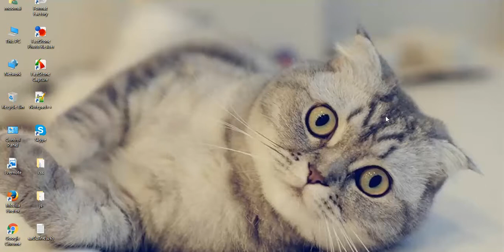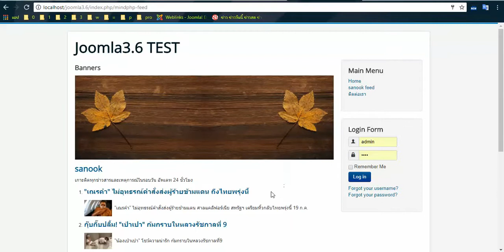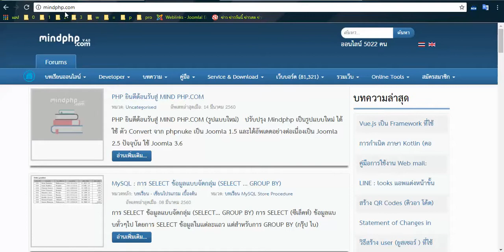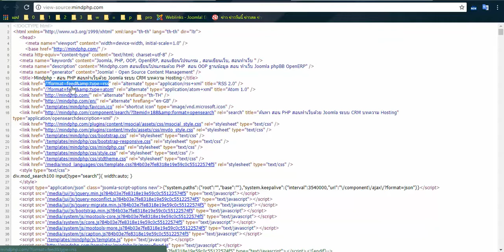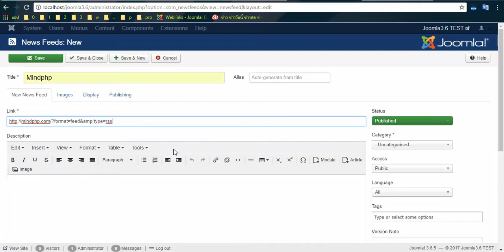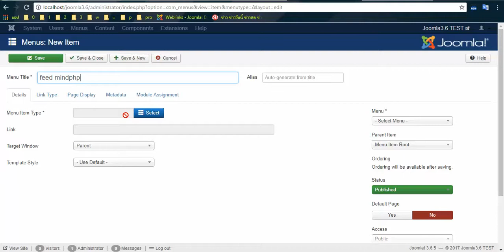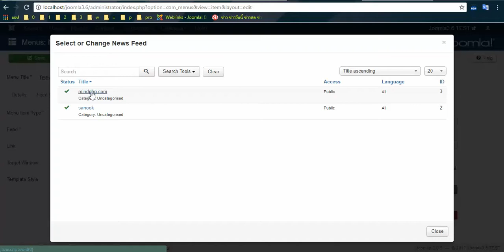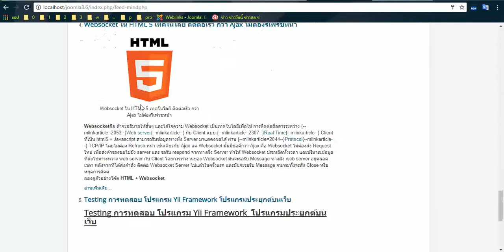การสร้าง News Feed Manager ดึงข้อมูล ข่าวสารจากเว็บอื่นมาแสดงในเว็บ ด้วย โมดูลฟีด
การสร้าง News Feed Manager ดึงข้อมูล ข่าวสารจากเว็บ อื่นมาแสดงในเว็บ ด้วย โมดูลฟีด ดึงข่าวมาแสดงหน้าเว็บ Newsfeed เป็นระบบที่รวบรวมข่าวจากเว็บที่น่าสนใจโดยจะดึงชื่อและเนื้อหาของข่าวในบางส่วนมาแสดงบนหน้าเว็บเรา การสร้างก็ให้เราเปิด joomla ในส่วนของผู้ดูแลระบบ คลิกที่ component เลือก Newsfeeds
จากนั้นเราก็ทำการใส่ Title แล้วเราก้เอา feed ของเว็บไซต์ที่เราต้องการนำข่าวมาใส่ในเว็บของเรา
Newsfeed เป็นระบบที่รวบรวมข่าวจากเว็บที่น่าสนใจโดยจะดึงชื่อและเนื้อหาของข่าวในบางส่วนมาแสดงบนหน้าเว็บเรา การสร้างก็ให้เราเปิด joomla ในส่วนของผู้ดูแลระบบ คลิกที่ component เลือก Newsfeeds
จากนั้นเราก็ทำการใส่ Title แล้วเราก้เอา feed ของเว็บไซต์ที่เราต้องการนำข่าวมาใส่ในเว็บของเรา มาใส่ในช่อง Link แล้วทำการบันทึก ส่วนในเรื่องของการเรียกใช้งานก็ให้เราสร้างเมนูขึ้นมาเพื่อทำการเรียกใช้งาน